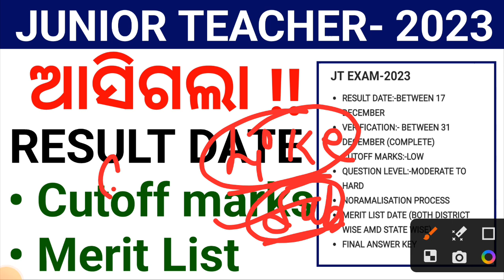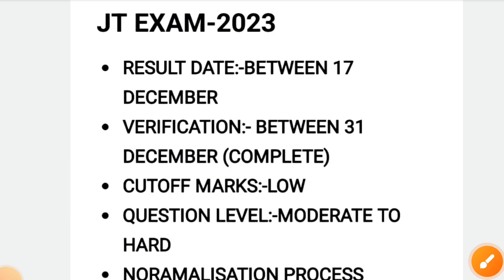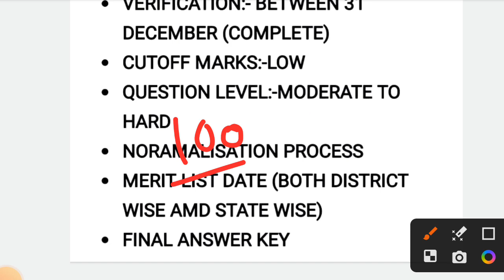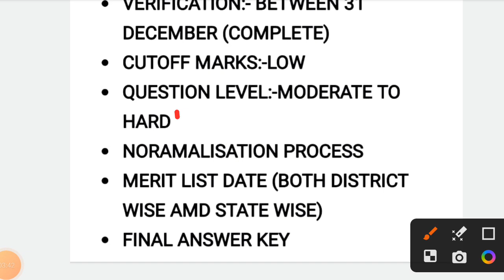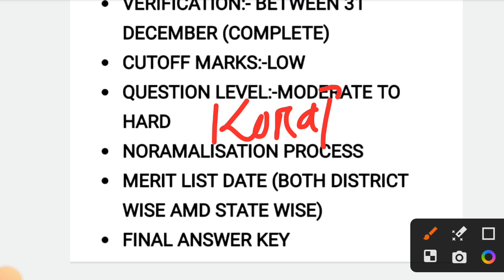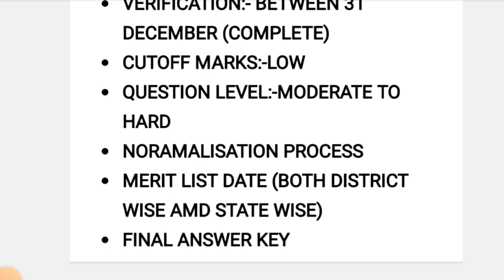jt exam cut off 2023|junior teacher cutoff 2023|JT cutoff marks 2023|jt expected cut off marks 2023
cover topics:-
Junior teacher cut off
Jt cut off marks 2023
Junior Teacher selection process 2023
State wise vs District wise selection 2023
JT Odisha cut off marks 2023
junior teacher cutoff marks 2023
jt cutoff analysis
junior teacher expected cut off
jt cut off 2023
Expected cut off jt
odisha junior teacher cut off
jt cut off analysis 2023
junior teacher cutoff marks analysis
jt exam normalisation list
Cut off marks for JT exam 2023
JTS normalisation process
junior teacher normalisation process
odisha jt cut off 2023
odisha jt expected cut off 2023
junior teacher recruitment 2023 odisha cut off
JT exam cutoff marks 2023
JT expected cut off marks
JT catagory wise cutoff marks
JT exam cutoff analysis 2023
JT exam cutoff
jt expected cut off
Jt cutoff
junior teacher cut off odisha
junior aided teacher cut off
Junior teacher cut off 2023
junior teacher normalisation listJT normalisation
JT Normalised Score
jt normalisation score 2023
JT paper cut off